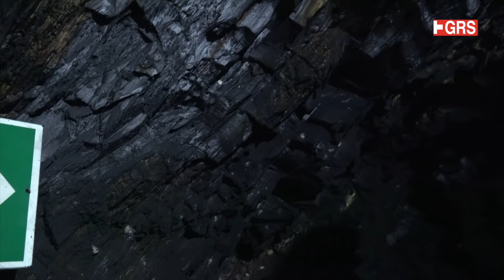GRS Gemresearch Documentary: Colombian Emerald Mines - Cunas Mine Underground